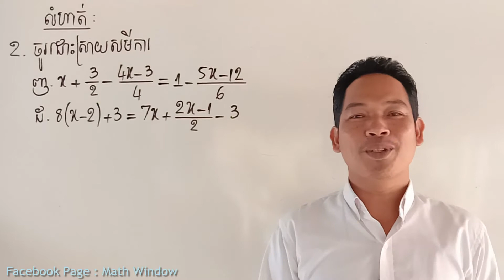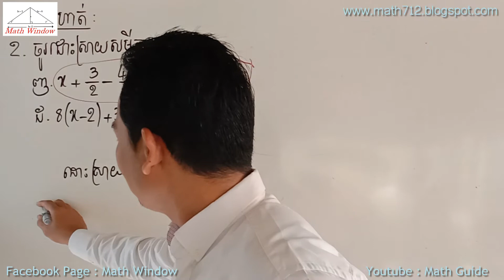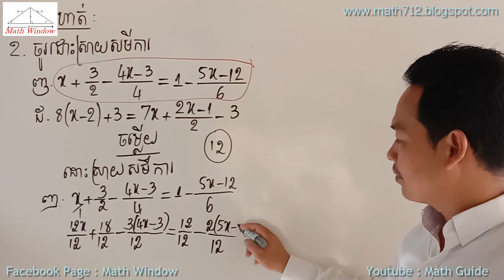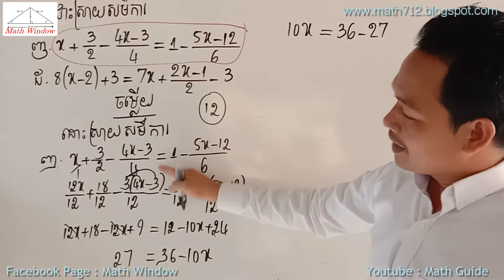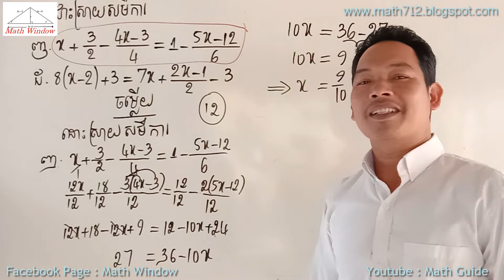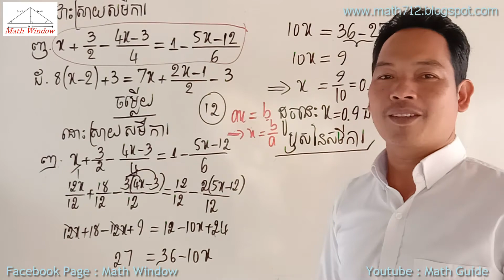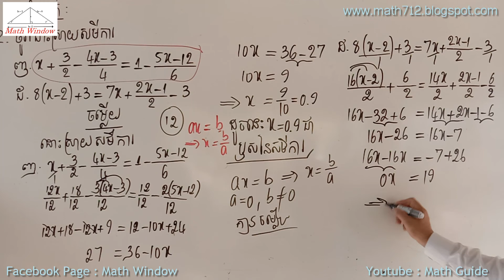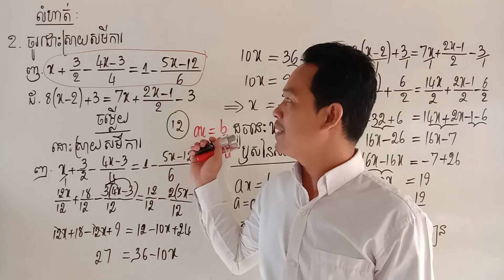គណិតវិទ្យាថ្នាក់ទី9 មេរៀន: សមីការ លំហាត់ទី2 #4 Math Guide Exercise Tutorial